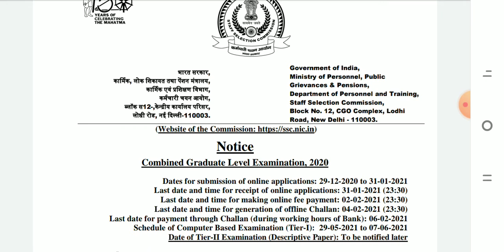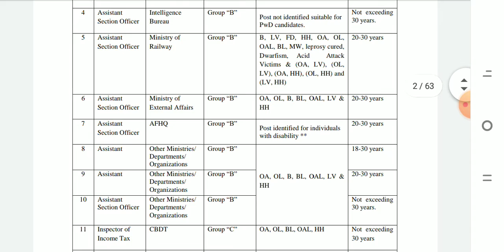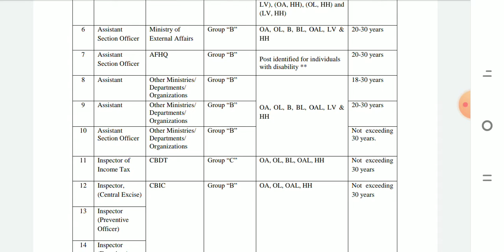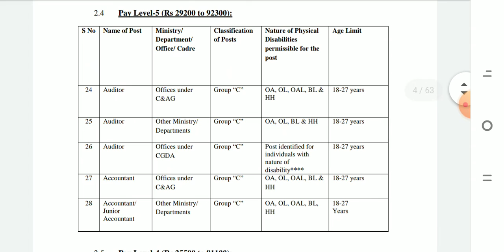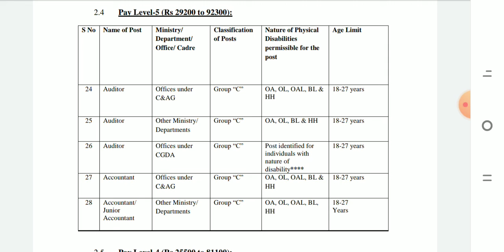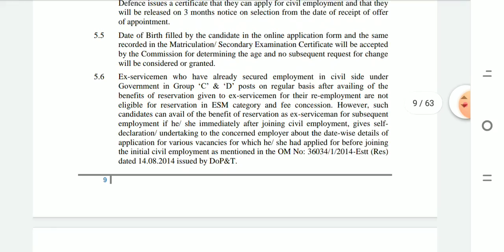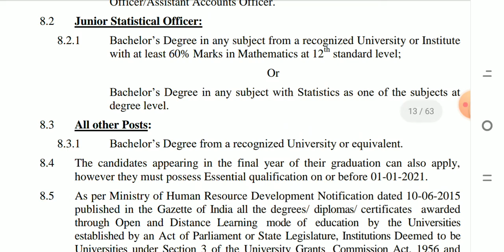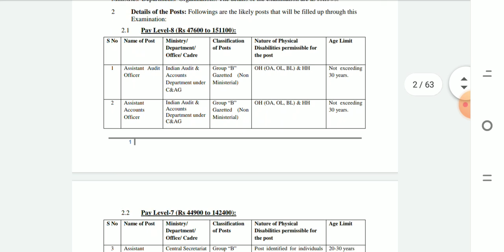SSC CGL Recruitment 2021 !! SSC CGL Vacancy , Eligibility criteria, age limit, Salary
Staff selection commission has announced SSC CGL notification 2020-21 for the fillup various vacancies.